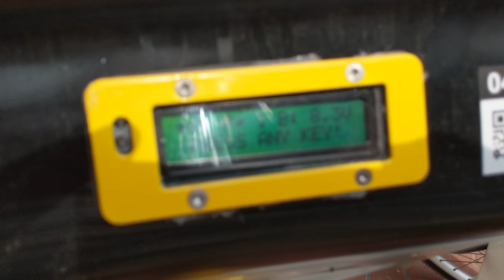Slovnaftbajk bikesearching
Prievozská - Nivy, 19.9. 12:47.  Všetky bajky v SL-P.